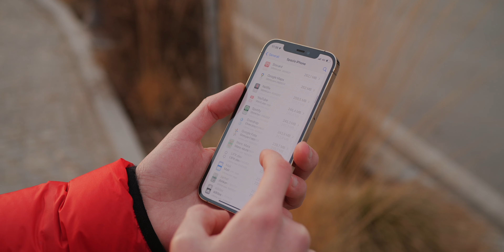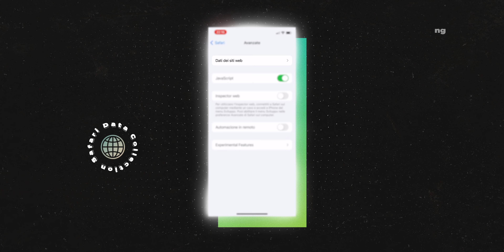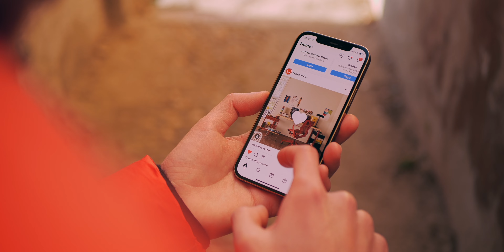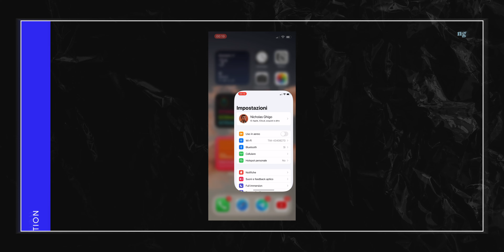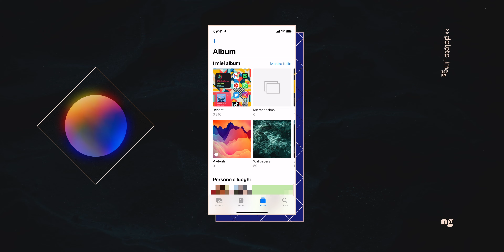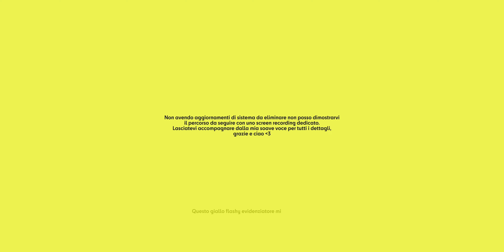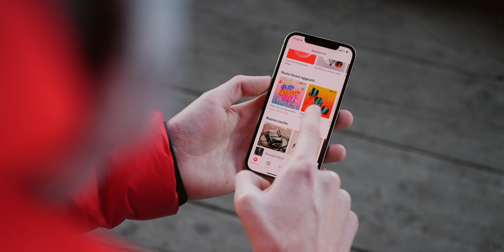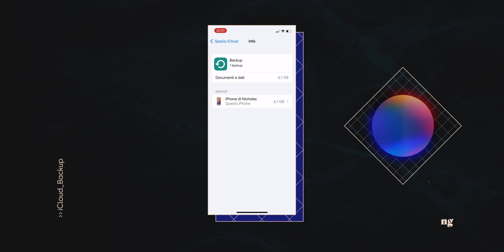Ecco 15 TRUCCHI per LIBERARE SPAZIO su iPhone (e iCloud) che DEVI ASSOLUTAMENTE PROVARE! 📱🗂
L'iPhone con la memoria piena è un vero dramma ma fortunatamente esistono soluzioni molto efficaci. All'interno di questo video vi svelo 15 trucchi per liberare spazio su iPhone e, perché no, anche su iCloud!

Devi assolutamente provare questi tips, te lo assicuro!

🍿Curiosi di scoprirli? Mettetevi comodi e godetevi lo spettacolo!

🏷 Timestamps:
00:00 - Introduzione
00:20 - Come scoprire lo spazio occupato su iPhone (e come liberarlo!)
01:18 - I consigli di iOS vanno seguiti. Sempre.
02:04 - Ricordatevi di eliminare anche i dati salvati dai siti Web!
03:05 - Cache delle applicazioni: tanto spazio occupato -inutilmente-.
04:45 - La comunicazione più importante di sempre!
05:02 - Attenzione alla risoluzione dei video, credetemi.
05:54 - Dati di sistema: ecco cosa sono e come liberarsene -temporaneamente-
06:57 - Come eliminare definitivamente le immagini ed i video nell'app Foto
07:57 - Eliminate tutti i video inutili e pesanti (dopo averne fatto il backup!)
08:39 - L'iPhone deve essere aggiornato anche per liberare spazio.
09:49 - Prestate attenzione agli allegati di iMessage...
10:28 - ... e anche ai brani scaricati da Apple Music!
11:01 - La nuvola di iCloud merita la giusta attenzione.
11:57 - Come escludere singole app dal backup iCloud.
12:30 - Foto iCloud: attenzione alle sottili differenze nelle Impostazioni.
13:21 - Conclusioni e salutoni finali :)

Thanks!